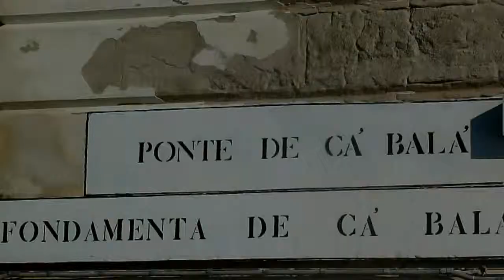7-4 Fondamenta Zattere Ai Gesuati